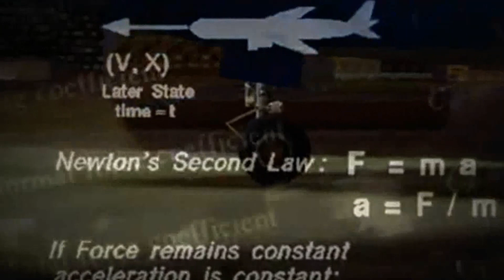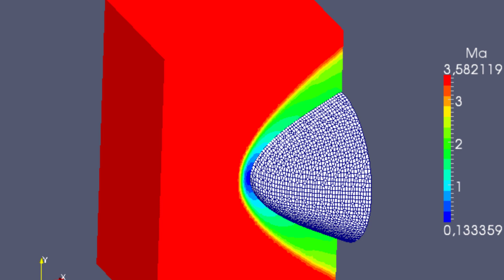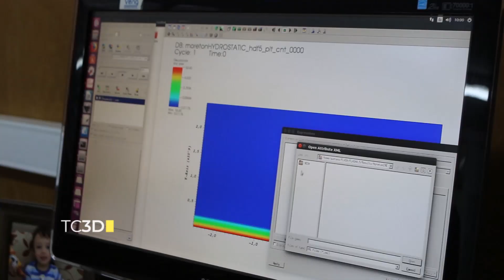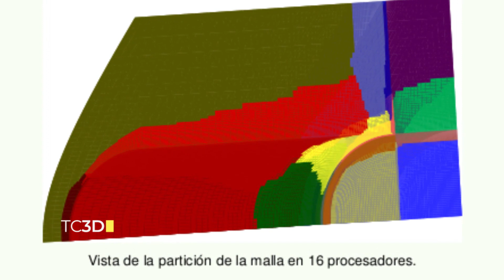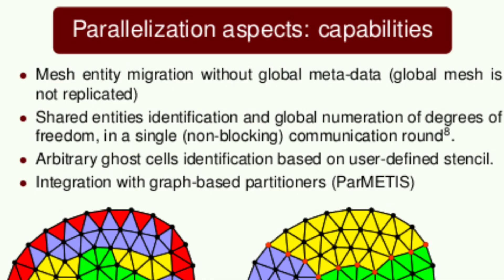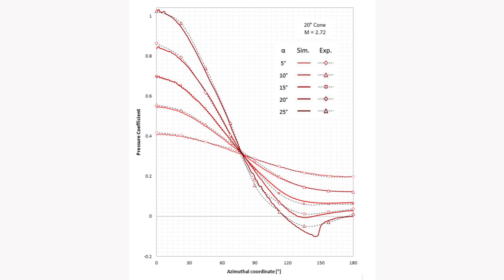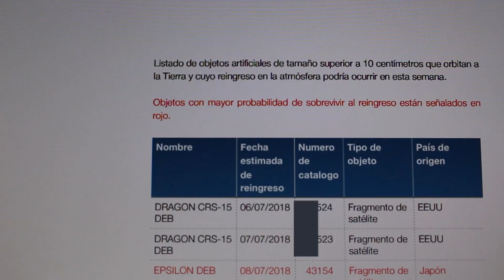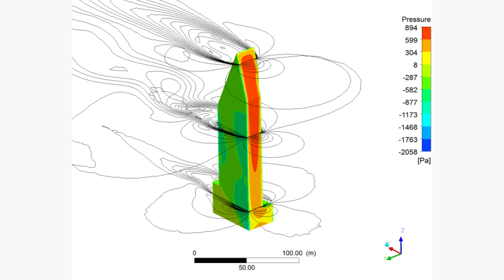Ingeniería Aeronáutica - FCEFyN - UNC